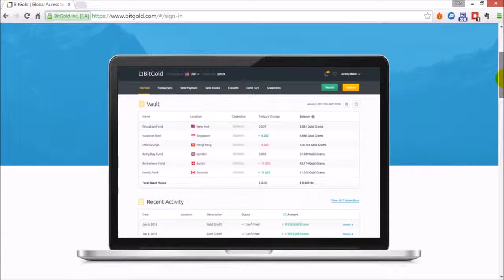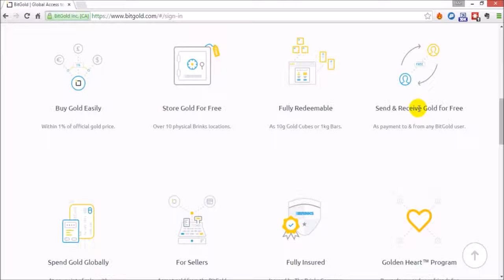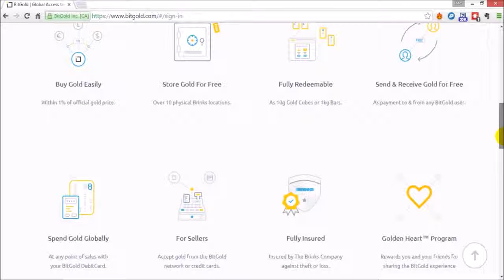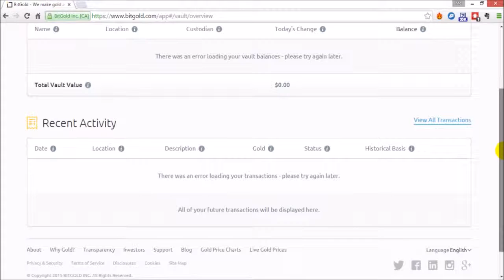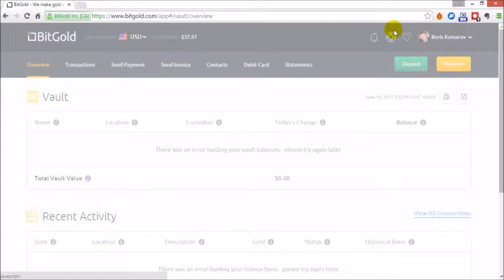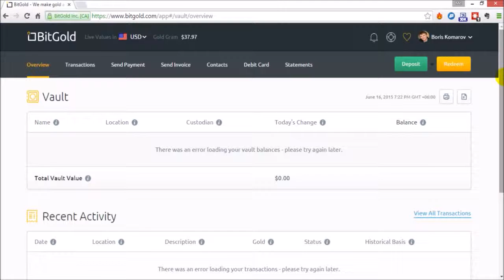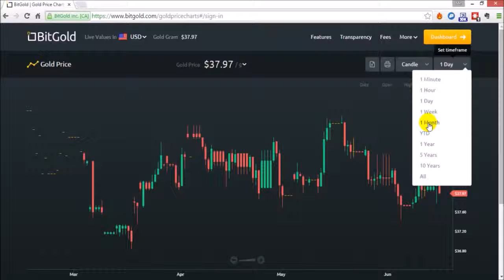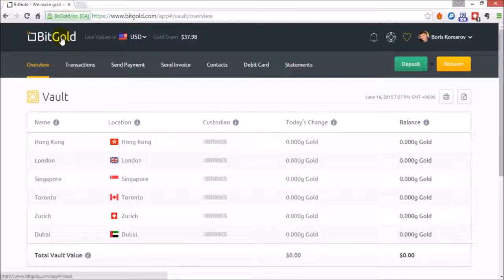BITCOLD. КАК СОЗДАТЬ СВОЙ ЗОЛОТОЙ ЗАПАС. ЛЕГКО!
BitGold- Обзор сайта , возможности заработка, дарит золото за регистрацию.